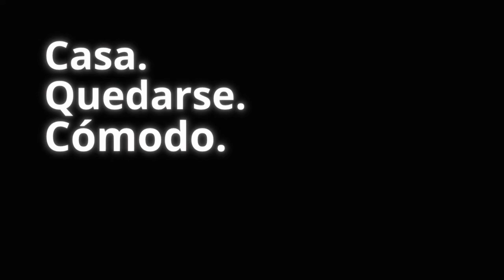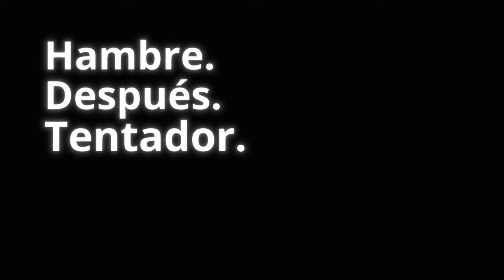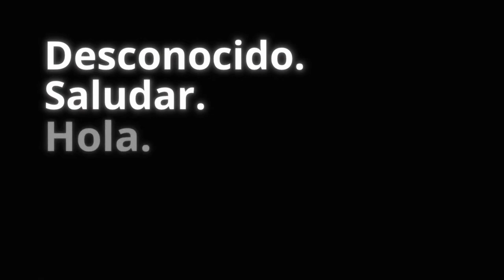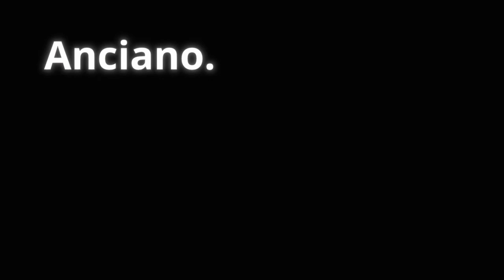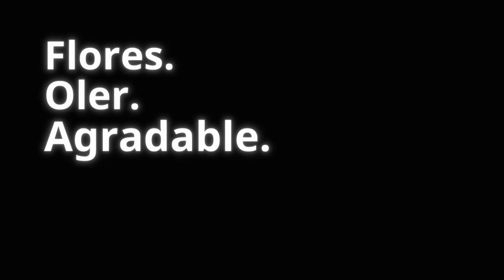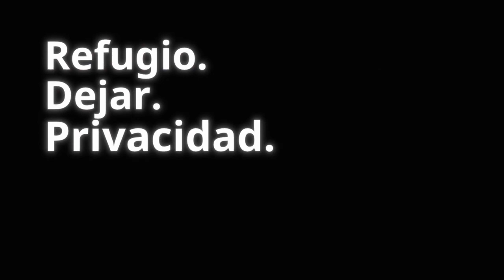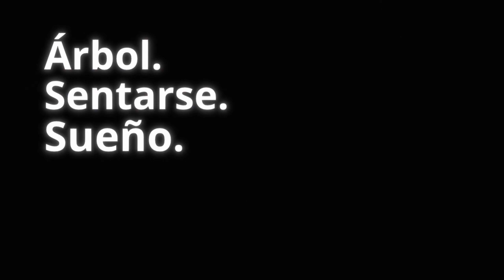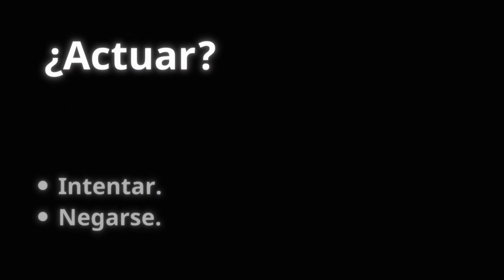Ord. | Guia 100% Platino | ENJOY PLAYING EN ESPAÑOL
Ord es una versión única de los juegos de aventura narrativa con un uso minimalista de las palabras, las imágenes y el sonido. ¡Juega historias únicas con tan solo tres palabras! Ríe y emociónate con el enfoque tan original que Ord le da a la narrativa y al diseño del juego. ¡Juega a Ord y compruébalo tú mismo!

El juego en las store playstation esta por 4,99 euros y pesa 342,30 mb, Os resumo un poco lo que debeis hacer pero es un juego con decisiones aleatorias.

Todo gracias a una copia digital del juego facilitada por:

-Woovit
-Ratalaika Games